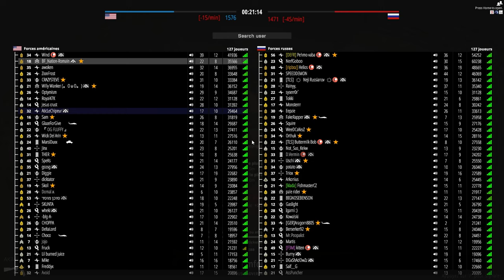5 Conseils pour Bien Débuter sur BattleBit Remastered !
Comment bien débuter sur Battlebit Remastered ? Je répond à vos questions dans cet vidéo !
- Intro : 00:00 - 1:05
-Conseil n° 1 : 1:05 - 1:55
-Conseil n° 2 : 1:55 - 3:00
-Conseil n° 3 : 3:00 - 4:00
-Conseil n° 4 : 4:00 - 5:00
-Conseil n° 5 : 5:00 - 5:30
- Outro : 5:30- 7:20

Musiques:
- Track: "Eater Of Worlds"